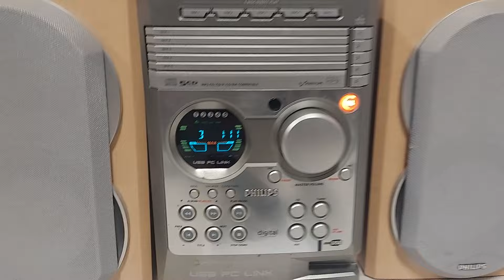Philips MCM530/37 5 Disc CD Changer Micro Stereo System W/Speakers